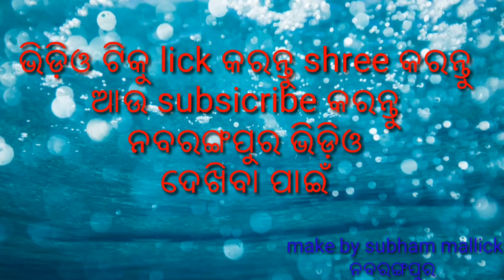ଏହି ବର୍ଷ ର ରଥଯାତ୍ରା ନବରଙ୍ଗପୁର ଅନୁଷ୍ଠିତ | Rath Yatra In Nabarangpur 2021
ଭିଡ଼ିଓ ଟିକେ like, shree, ଆଉ subsicribe କରନ୍ତୁ

ମୁ ନବରଙ୍ଗପୁର ପୁରିଆ ପିଲା
ମୋତ ଟିକେ ସପୋର୍ଟ କରନ୍ତୁ
comeent ରେ ନିଜ ନା ଲେଖନ୍ତୁ
ଆଉ ତୁମେ କଉଁଠ ଲେଖନ୍ତୁ